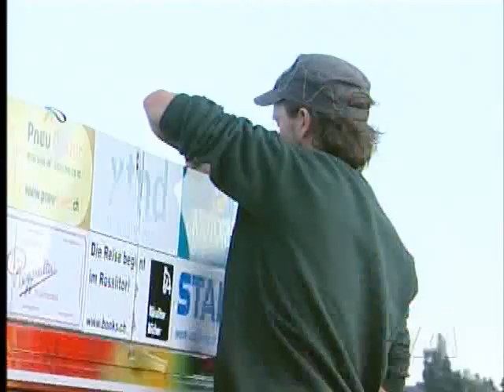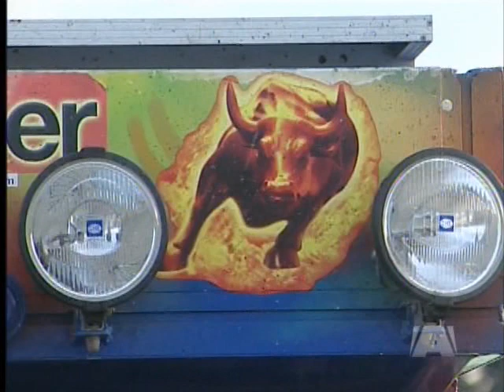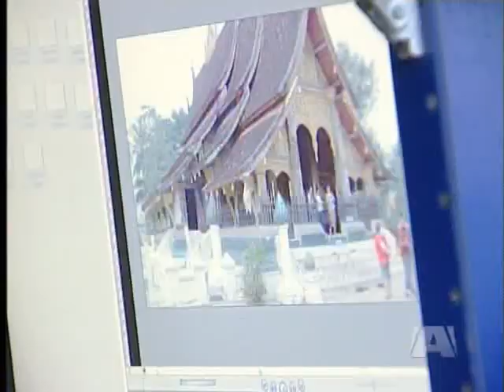DRIVING AROUND THE WORLD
If you could skip out of work for a year or two and travel to every continent on the map would you?
A pair of life-long friends from Switzerland are doing just that and right now their trip around the world has landed them on Vancouver Island.
They're living the adventure most have only dreamed about. Travelling to every continent on the planet and documenting every step of the way through videos and photographs.
We vant to share our dream to travel ze world which met a lot of people because it's the dream of so many people.
After two years of planning, and with a budget of $100,000 us, the two life-long friends set out to travel the globe. They began their journey in january of 2008
So far 32 countries and travel about 100,000 kms and yea explored almost all the continents, just south america is missing now.
Their trek recently brought them to the north end of Vancouver island where the experienced divers enjoyed God's Pocket Marine Park northeast of Port Hardy.